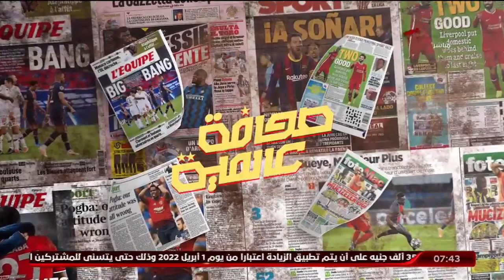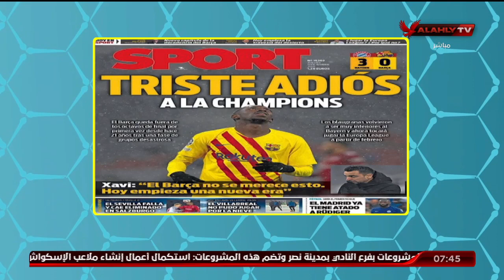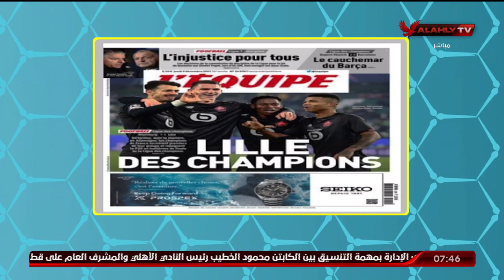هاني رمزي يستعرض أبرز الأخبار في الصحف العالمية | المحترف